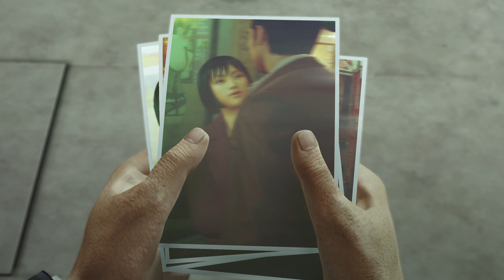Yakuza 0: All Cutscenes Chapters 7 and 8 (Xbox One X 4K)